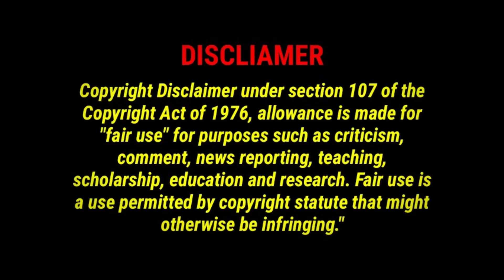Anand Ranganathan and Navika Kumar's Shocking Reaction to BJP's Historic WIN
In this episode, we delve into an intriguing topic -Anand Ranganathan and Navika Kumar's Shocking Reaction to BJP's Historic WIN

Anand Ranganathan and Navika kumar were in debate show of times now navbharat where anad ji coun’t control his happiness toward winning of BJP and Navika ji also was very happy.

Sawal Public Ka  Haryana में BJP की जीत पर Anand Ranganathan ने क्या कहा     Hindi Debate   TIMES NOW NAVBHARAT

Credit : times now navbharat

The media plays a crucial role in shaping public opinions and perceptions. Understanding how different countries portray their neighbours can offer valuable insights into their relations and dynamics.

Join us as we analyse and discuss news clips, and expert opinions from India to gain a broader understanding of the current affairs and ongoing narratives in the region.

We encourage respectful and constructive discussions in the comments section, where you can share your thoughts, opinions, and observations about the content presented.

Don't forget to hit the like button if you find the video informative, and if you haven't already, consider subscribing to our channel to stay updated on thought-provoking topics from around the world.

Thank you for being a part of this enlightening journey. Let's foster dialogue and embrace diverse viewpoints.